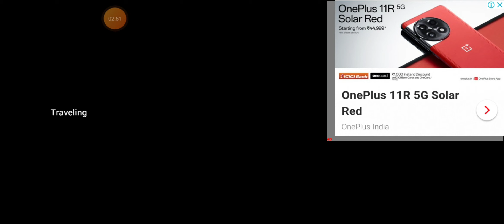Drag Race Update Aa Gaya🤩Car For Sale Simulator 2023 Mobile Me #2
Drag Race Update Aa Gaya In Car For Sale Simulator 2023 Mobile #2

Support Please